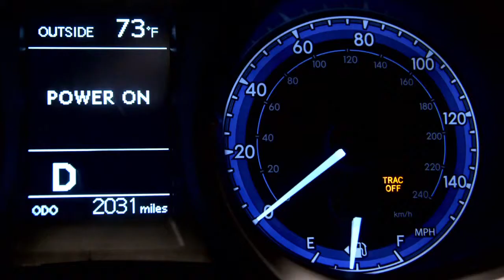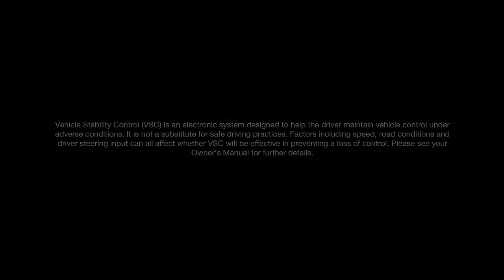Corolla How To VSC Off Button 2014 Toyota Corolla